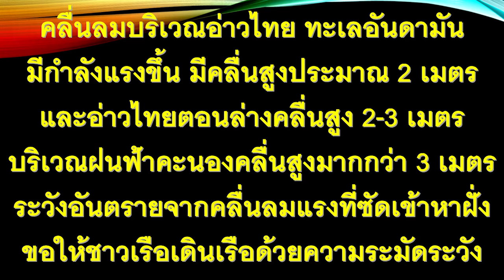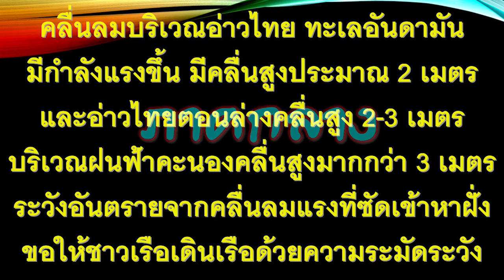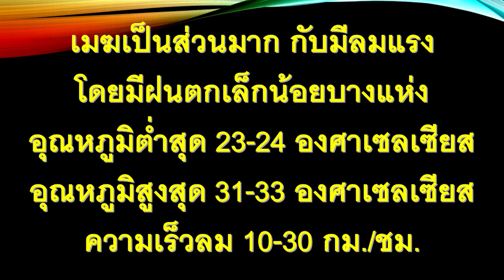พยากรณ์อากาศ 24 ชั่วโมง ประเทศไทย 02,12,2020